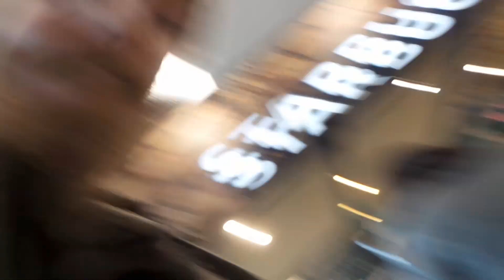Tech Deck session at Fred myers while waiting for my buddy to be finished shopping!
My buddy and I went to Fred myers store to get some tuna fish for my darling kitty daisy may,  so fingerboarded while waiting for my friend to be ready to leave!  hope you enjoy the few tricks!